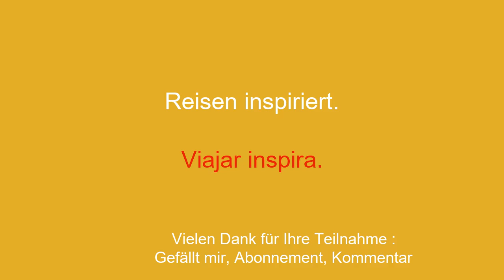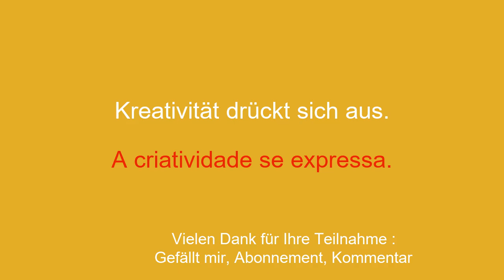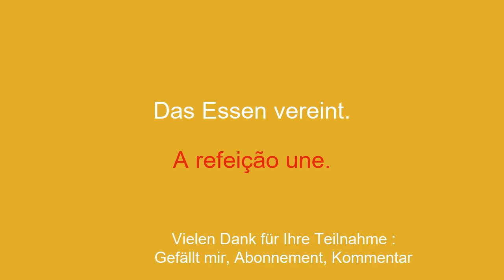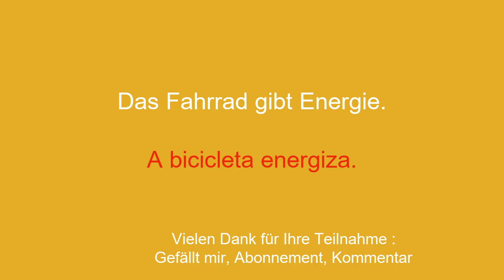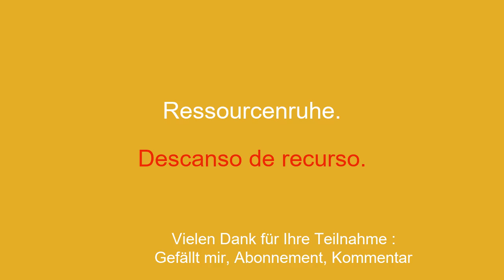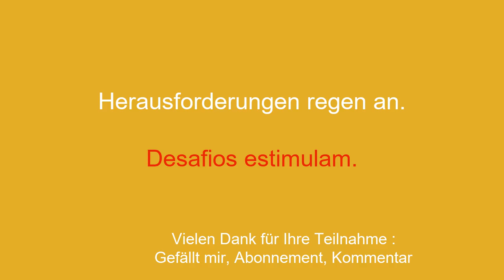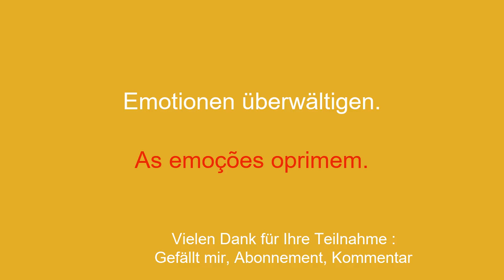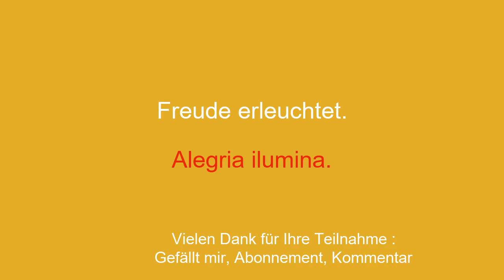Portugiesisch lernen: Reisen, Bummeln, Freude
Willkommen auf meinem YouTube-Kanal zum Portugiesischlernen für Anfänger! In dieser Videoreihe stelle ich Ihnen einfache Sätze vor, damit Sie sie einfach und schnell lernen können. Ganz gleich, ob Sie ins Ausland reisen, mit englischsprachigen Personen kommunizieren oder einfach Ihr Portugiesischniveau verbessern möchten: Mit diesen Sätzen können Sie Ihren Wortschatz und Ihre Grammatik schrittweise erweitern. Mit meinen klaren Erklärungen und meinen praktischen Beispielen lernen Sie, die Sätze in realen Zusammenhängen zu verwenden und sie sich leicht einzuprägen.